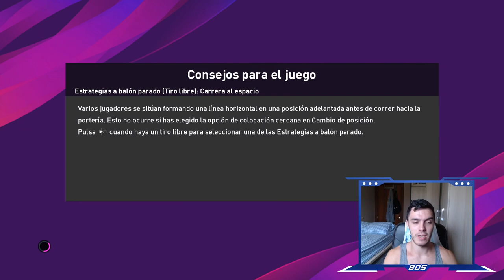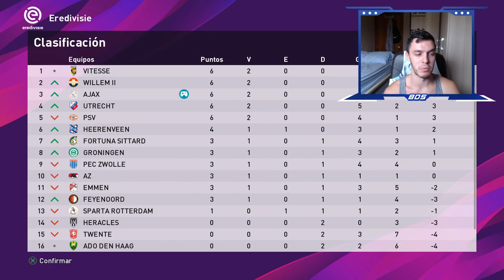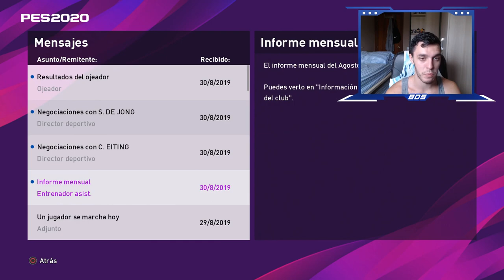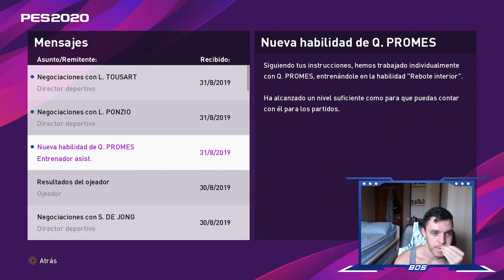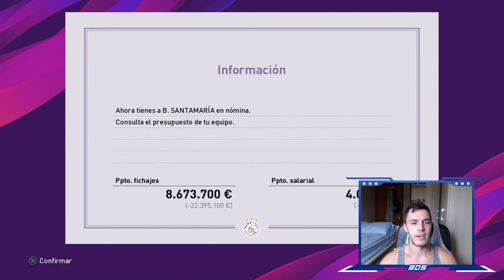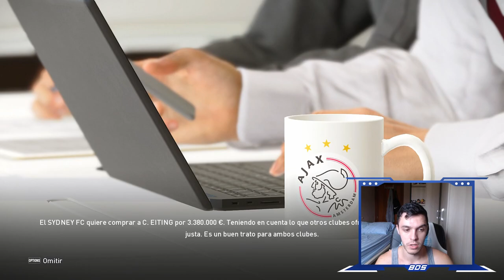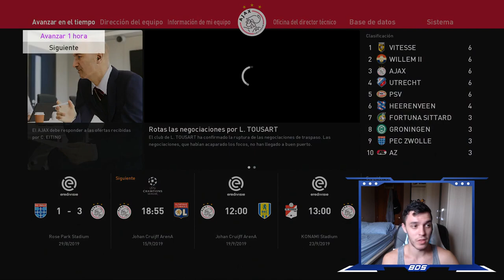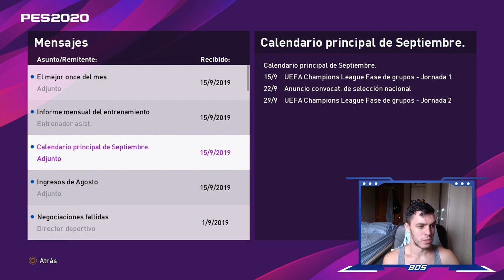PES 2020 LIGA MASTER TROTAMUNDOS | AJAX | LLEGÓ EL FICHAJE #3